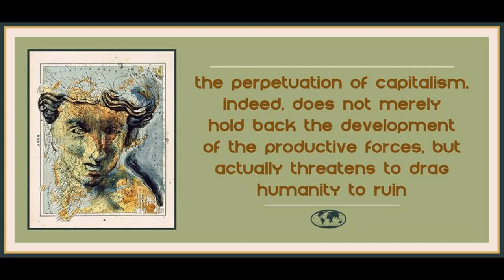"2. The Impossibility of National Liberation" from Nation or Class?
Art is by Fernando Vicente Retratos.